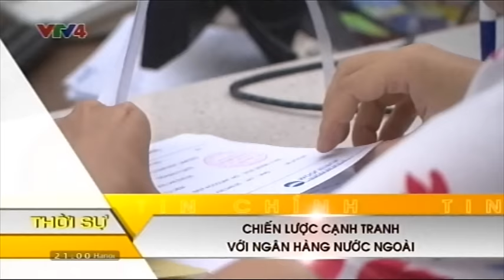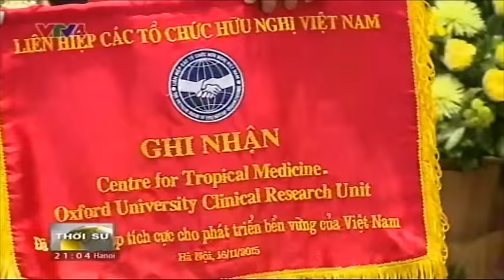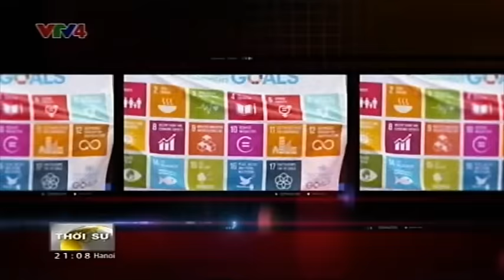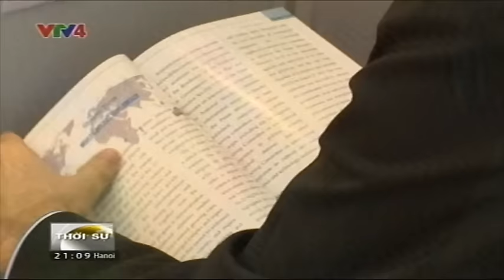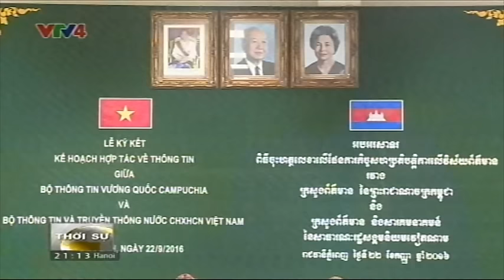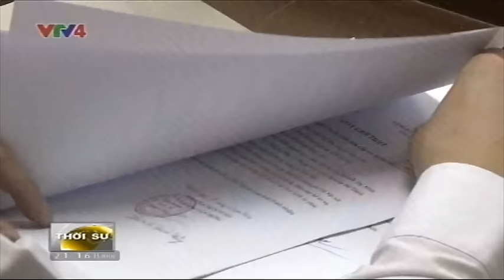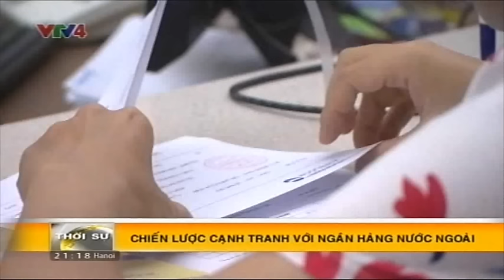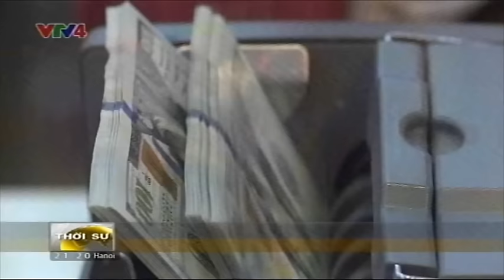Bản tin thời sự Tiếng Việt 21h - 22/09/2016